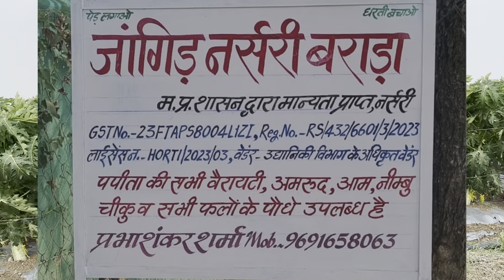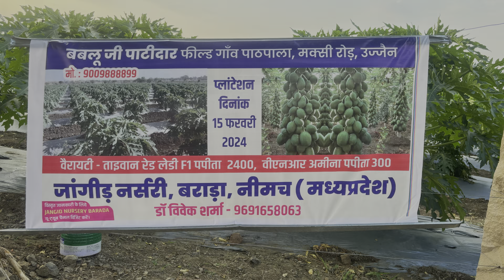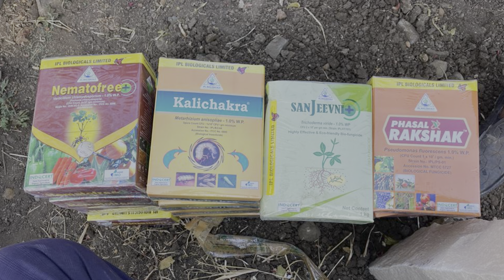हाइब्रिड पपीता के 100 दिन के बगीचे की ए टू जेट जानकारी उज्जैन बबलू जी पाटीदार के साथ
जाग़ीड नर्सरी बराड़ा यूट्यूब चैनल पर आपका हार्दिक स्वागत है,
Dr vivek Sharma

यह वीडियो उज्जैन के पास पाठपाला गांव के उन्नतशील किसान बबलू जी पाटीदार के फील्ड का है !

15 फरवरी 24 को लगाए गए इस बगीचे में 58 दिन बाद फूल आना चालू हो गए थे ,वह लगभग 90 दिन में सभी पौधों पर फ्लावर सेटिंग पूरी तरह से चालू हो गई है !

इस बगीचे में अभी तक किसी भी पौधे में कोई भी बीमारी नहीं देखने को मिली
ताइवान पपीता वह VNR पपीता की खेती !
खेत की तैयारी , बेड बनाना मल्चिंग डालना, डबल लाइन ड्रिप डालना ,स्प्रे करना, खाद डालना वह फ्लावर ड्रॉपिंग के समय किन बातों का ध्यान रखना!
 फ्लड सिंचाई क्या होती है ,ड्रिप इरीगेशन सिंचाई क्या होती है !

पपीता में ड्रिप सिंचाई कब तक कारगर है ,क्या सिंगल लाइन ड्रिप से काम चल जाएगा आदि जानकारी इस वीडियो में दी गई है !

मल्चिंग से लगाए गए पपीता के बगीचे में क्या सावधानी बरतना चाहिए?